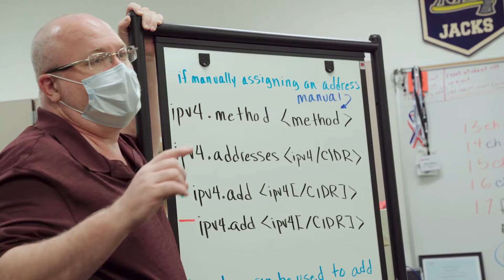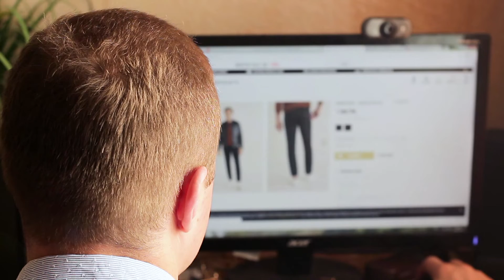MCCCD Red Hat Linux Engineer Program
The information technology field is continuously growing and increasing demand for Red Hat Linux Engineers.

Press play to listen to Computer Information Systems residential faculty Tracy Baker discuss the opportunities the Red Hat Linux Engineer program creates for students. Baker teaches the Red Hat Academy Linux courses to prepare students for employment and improve current professional skills.

The program includes in-depth Red Hat Enterprise Linux system networking, including integrating Linux servers and workstations into a network environment with multi-platform network operating systems with various open-standard and proprietary protocols. This program equips students for the Red Hat Certified System Administrator (RHCSA) and Red Hat Certified Engineer (RHCE) certification exams.